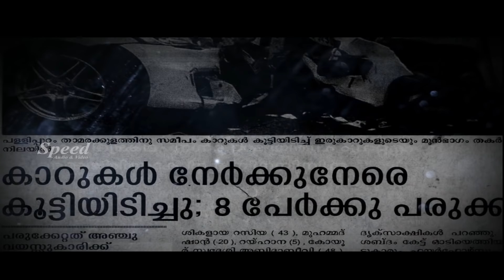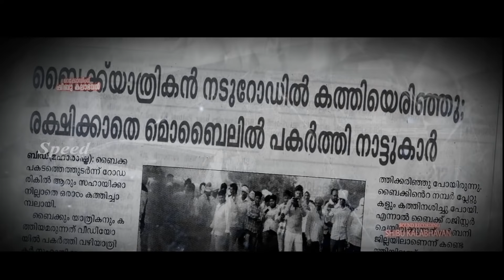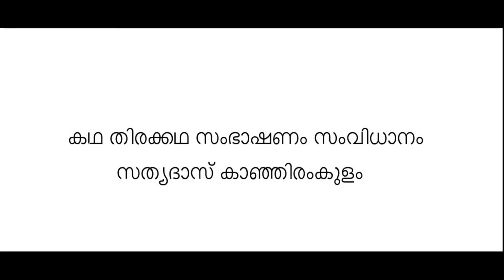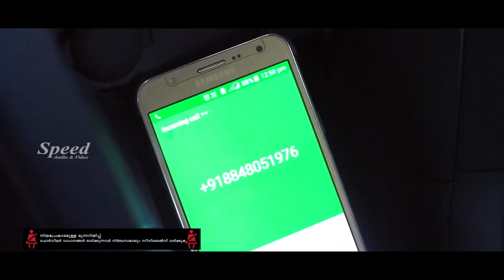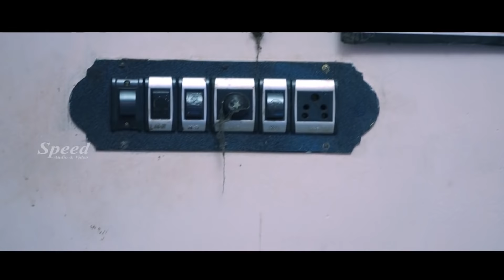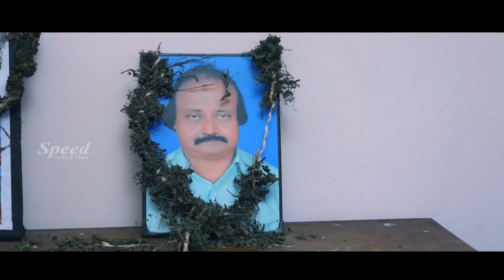Red Signal malayalam movie